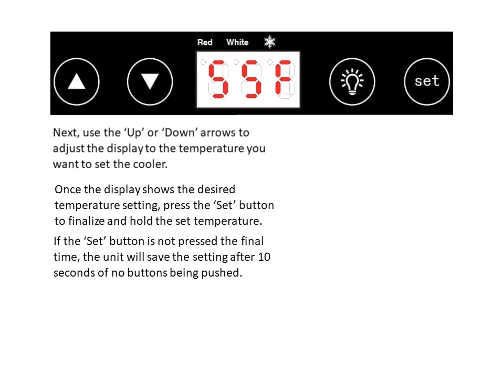How to Set the Temperature on Magic Chef Wine & Beverage Coolers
Learn how to set the temperature on your Magic Chef wine and beverage coolers. This video applies to the following model numbers*: HMWC50ST and HMBC58ST.
*parts may vary slightly depending on model

Magic Chef® is a registered trademark of CNA International, Inc., d/b/a MC Appliance,
Distributed by CNA International, Inc. doing business as  Inc.
Wood Dale, Illinois U.S.A.
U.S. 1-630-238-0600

Music used under license via J Attanasio (AurusAudio) on Envato Market